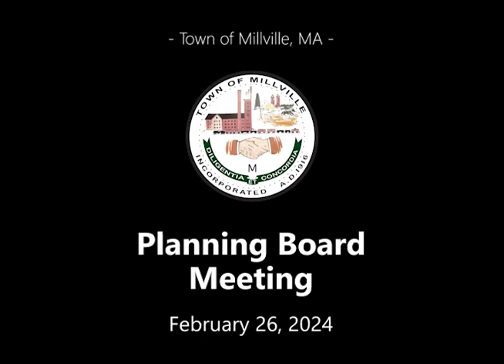Planning Board - February 26, 2024